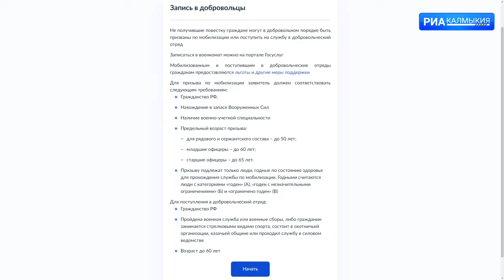С момента работы регионального контакт центра 122 принято более 1750 звонков